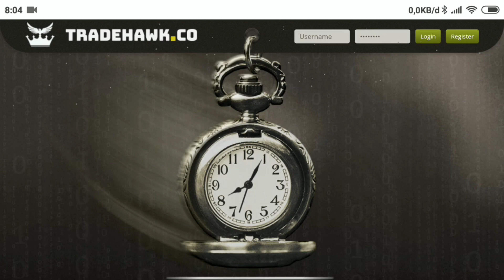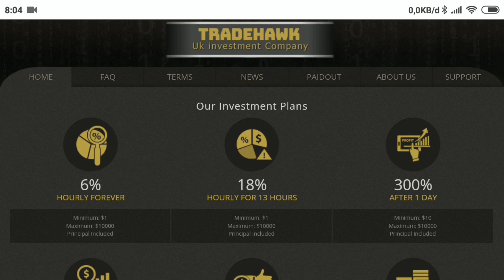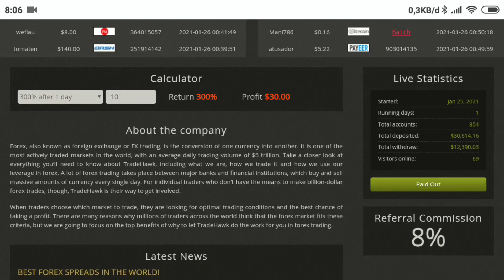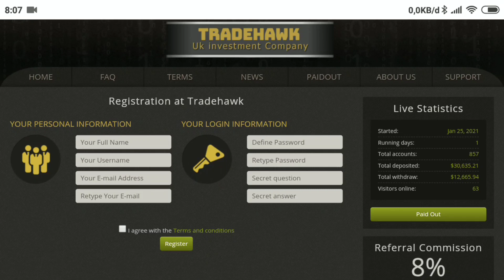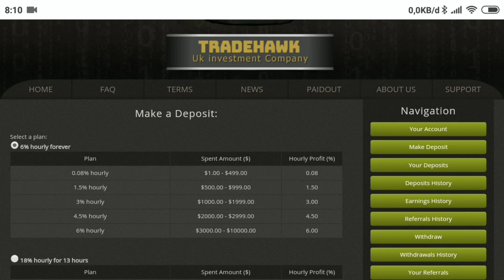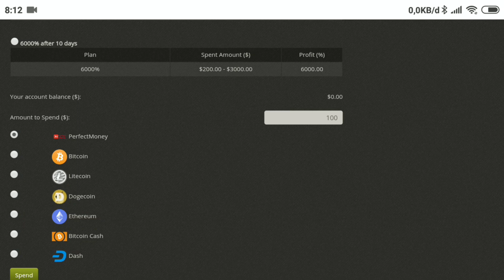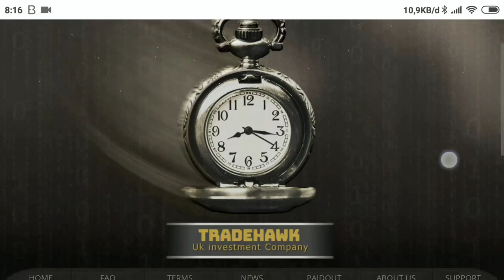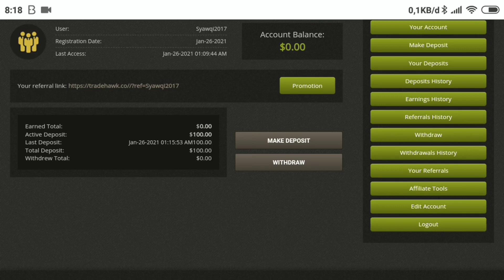Mangga Di Sedot : Garapan Legit Perhari Dibayar $30 Tugas Hanya Browsing Aja | Situs Penghasil Uang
Mangga Di Sedot : Garapan Legit Perhari Rata² Dibayar $30 Tugas Hanya Browsing Aja | Situs Penghasil Uang

▶️ Tulis nomor akun DANA / DOGECOIN / PULSA di kolom komentar.

▶️ Semoga Beruntung !!!